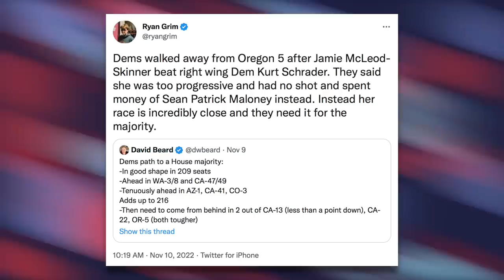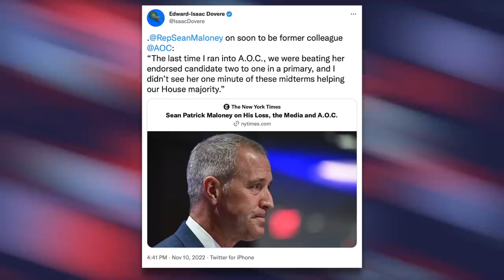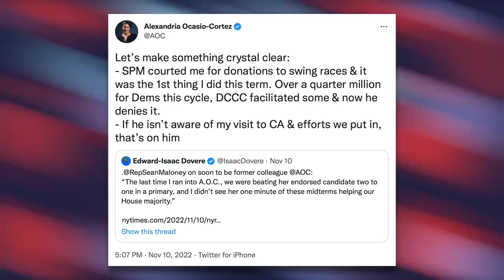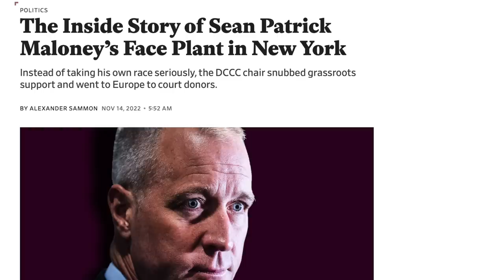AOC Fires Back at Defeated DCCC Chair After He Blames Her For Dem Election Losses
DCCC Chair Sean Patrick Maloney lost his own election and is squarely to blame for other close races Democrats could've won, but guess who he's trying to blame? Alexandria Ocasio-Cortez. She's not putting up with his B.S. though and is calling him out for his failures.